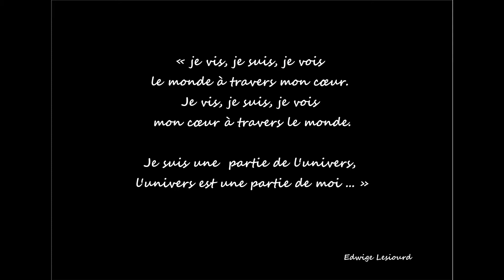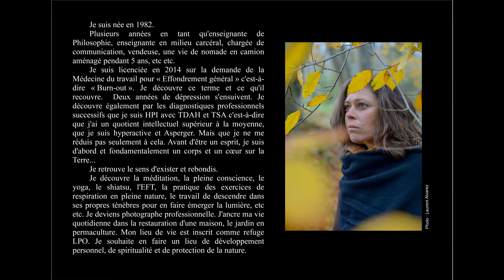Qui suis je ? (Mon chemin de Vie en vidéo)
Quelques minutes en image pour exprimer la manière dont je travaille en tant que photographe professionnelle dédiée à la nature, en cohérence avec ma manière de vivre, de ressentir, de percevoir le monde qui m'entoure ; et quel lien je fais entre le respect de la nature, la santé et le travail de pleine conscience